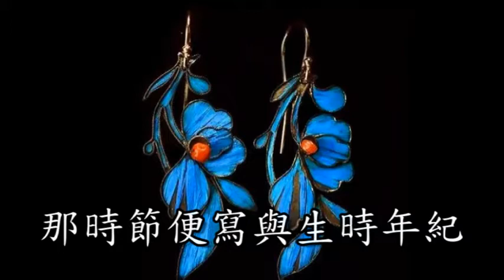崑曲伴奏《貨郎旦‧女彈》09【九轉】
【轉調貨郎兒】也不唱韓元帥偷營劫寨，也不唱漢司馬陳言獻

策，也不唱巫娥雲雨楚陽臺。也不唱梁山伯，也不唱祝英台。(小

末云)你可唱甚麼那？(副旦唱)只唱那娶小婦的長安李秀才。

(云)怎見的好長安？(詩云)水秀山明景色幽，地靈人傑出公侯。

華夷圖上分明看，絕勝寰中四百州。(小末云)這也好，你慢慢的唱

來。(副旦唱)

【二轉】我只見密臻臻的朱樓高廈，碧聳聳青簷細瓦，四季裏常

開不斷花。銅駝陌 紛紛鬥奢華，那王孫士女乘車馬，一望繡簾高

掛，都則是公侯宰相家。

【三轉】那李秀才不離了花街柳陌，占場兒貪杯好色，看上那柳

眉星眼杏花腮。對面兒相挑泛，背地裏暗差排。拋著他渾家不理

睬，只教那媒人往來，閑家擘劃，諸般綽開，花紅布擺。早將一

個潑賤的煙花娶過來。

【四轉】那婆娘舌刺剌挑茶斡剌，百枝枝花兒葉子，望空裏揣與

他個罪名兒，尋這等閒公事。她正是節外生枝，調三斡四，只教

你大渾家吐不的咽不的這一個心頭刺，減了神思，瘦了容姿，病

懨懨睡損了裙兒祬。難扶策，怎動止，忽的呵冷了四肢。將一個

賢慧的渾家生氣死。

【五轉】火逼的好人家人離物散，更那堪更深夜闌，是誰將火焰

山移向到長安？燒地戶，燎天關，單則把淩煙閣留他世上看。恰

便似九轉飛芒，老君煉丹，恰便似介子推在綿山，恰便似子房燒

了連雲棧，恰便似赤壁下曹兵塗炭，恰便似布牛陣舉火田單，恰

便似火龍鏖戰錦斑斕。將那房檐扯，脊樑扳。急救呵可又早連累

了官房五六間。

【六轉】我只見黑黯黯天涯雲布，更那堪濕淋淋傾盆驟雨，早是

那窄窄狹狹溝溝塹塹路崎嶇。知奔向何方所。猶喜的瀟瀟灑灑、

斷斷續續、出出律律、忽忽嚕嚕 陰雲開處，我只見霍霍閃閃 電光

星炷。怎禁那蕭蕭瑟瑟風，點點滴滴雨，送的來高高下下、凹凹

凸凸一搭模糊，早做了撲撲簌簌、濕濕淥淥疏林人物。倒與他妝

就了一幅昏昏慘慘瀟湘水墨圖。

【七轉】河岸上和誰講話，向前去親身問他，哪知道姦夫是船

家。猛將咱家長喉嚨掐，磕搭地揪住頭髮，我是個婆娘怎生救

拔！也是他合亡化，撲冬的命掩黃泉下。將李春郎的父親，只向

那翻滾滾波心水淹殺。

【九轉】便寫與生時年紀，不曾道差了半米。未落筆花箋上淚珠

垂，長籲氣呵軟了毛錐，淒惶淚滴滿了端溪。(小末云)他去了多少

時也？(副旦唱)十三年不知個信息。(小末云)那時這小的幾歲了？

(副旦唱)相別時恰才七歲，(小末云)如今該多少年紀也？

(副旦唱)他如今剛二十。(小末云)你可曉的他在那裏？

(副旦唱)恰便似大海內沉石。(小末云)你記的在那裏與他分別來？

(副旦唱)俺在那洛河岸上兩分離，知他在江南也塞北？

(小末云)你那小的有甚麼記認處？(副旦唱)俺孩兒福相貌雙耳過肩

墜，(小末云)再有甚麼記認？(副旦云)有、有、有，(唱)胸前一點朱

砂記。(小末云)他祖居在何處？(副旦唱)他祖居在長安解庫省衙

西。(小末云)他小名喚做甚麼？(副旦唱)那孩兒小名喚做春郎身姓李。